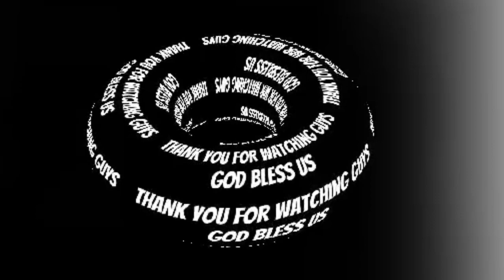Part 15/worship with my maderata, mhymhy's mixed vlogs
worship with my maderata /Isaias 41@42
mhymhy's vlogs
FB page -Romeo Potes Bacalso cuajao